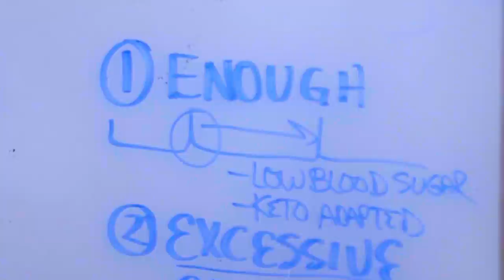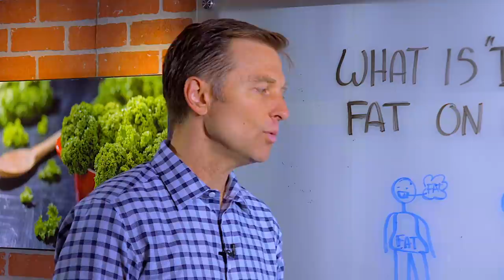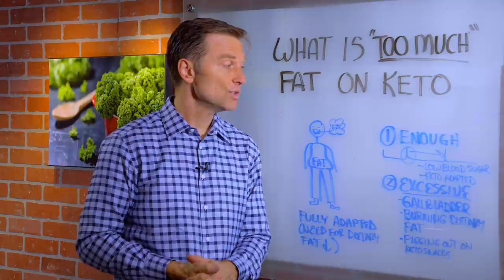What is "Too Much" Fat on Keto (ketogenic diet)? – Dr. Berg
In this video, Dr. Berg answers the question, how much is "too much" fat on a keto (ketogenic diet)? This is a balance of enough versus too much and getting your sweet spot (no pun intended).

If you have hypoglycemia (low blood sugars) you will need a bit more to go from one meal to the next. However, you also need to make sure you do not have too much, thus overloading the gallbladder and causing (bloating, right shoulder pain, etc). Also, if you consume too much fat, esp. between meals or after meals, you will end up burning dietary fat and NOT your own fat despite being in ketosis.

This is why I recommend always doing intermittent fasting with ketosis. So in other words - you'll have to adjust your fats until it's just right - no gallbladder issues, but allowing you to go from one meal to the next. If you are new to this, you may want to get my booklet or even my bigger book either on the website - drberg.com or amazon. On my website - you can get both as a discount, but not on amazon.